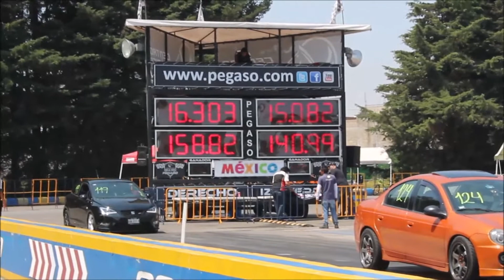Audi A5 2.0T vs BMW Serie 3 | Arrancones Pegaso Mayo 2018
Arrancones Pegaso Drag Challenge by Borla Exhaust y Autoboutique 1/4 de Milla Mayo 2018, Toluca México.